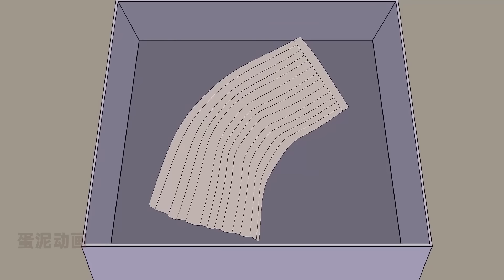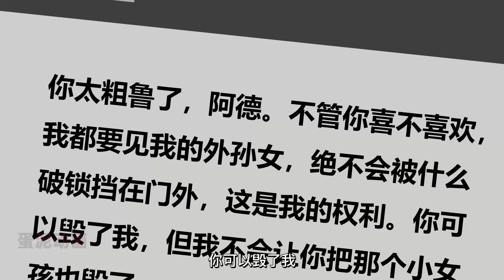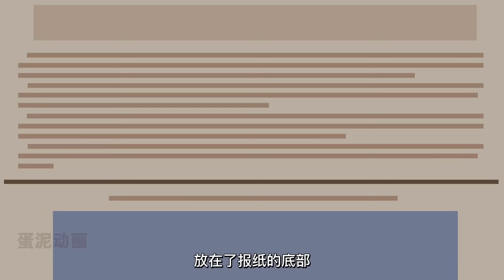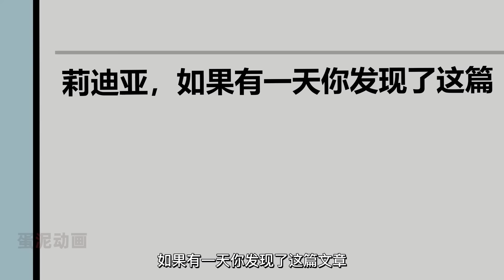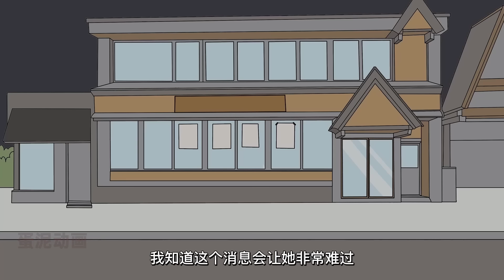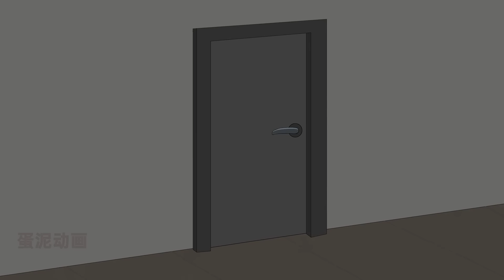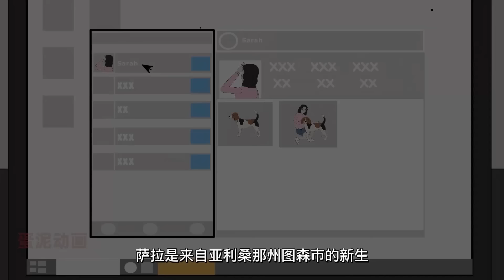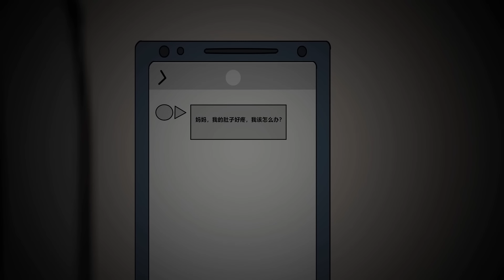12個令人不安的真實可怕事件【蛋泥動畫2022年10月精選合集】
0:00 故事1
10:50 故事2
24:19 故事3
33:13 故事4
43:04 故事5
47:46 故事6
52:48 故事7
1:03:19 故事8
1:12:53 故事9
1:17:55 故事10
1:23:53 故事11
1:28:30 故事12